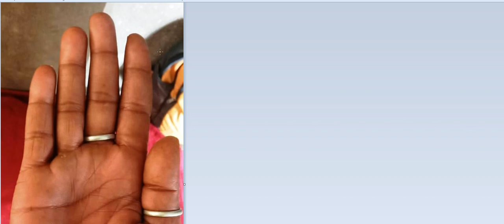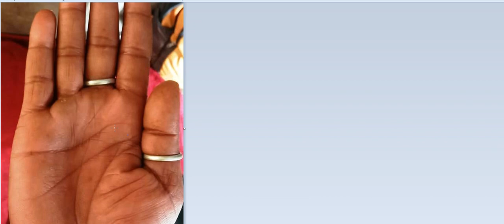याददाश्त कमजोर है, बोलता कुछ हूँ निकलता कुछ है